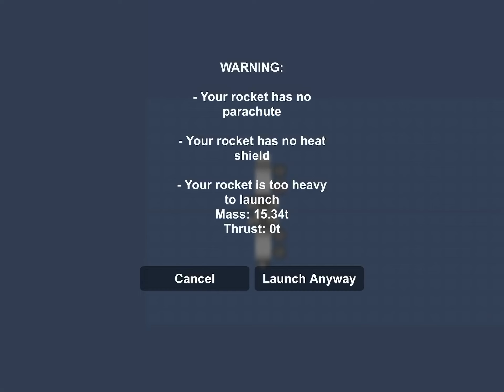How to dock in sfs